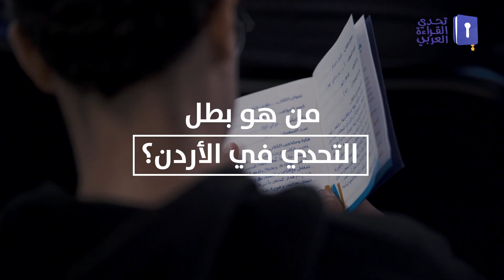ترقبوا الحفل الختامي لإعلان بطل الأردن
هدفٌ واحد يطمح إليه أكثر من مليون طالب.. من سيكون بطل الأردن في الحفل الختامي؟ ترقبونا في 4 مايو